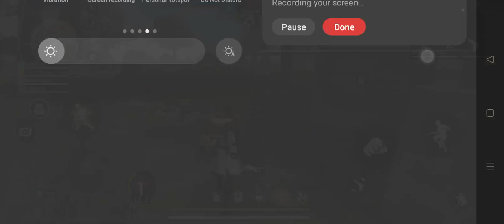gaming of yt ganer opened ❤️